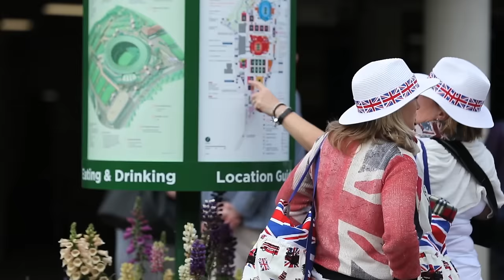The Wimbledon Weekend